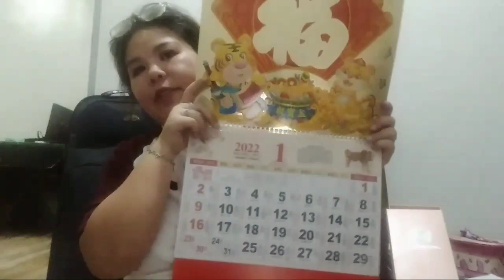Regalo Haul 2022🎁 | late upload | Gracy Quinones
🙋‍♀️Hi guys! Kumusta po sa lahat, so for todays video share ko lang, mga gifts na bigay sa amin ni asawa, from my family in cavite share ko nadin po yung celebration namin ng valentine's day❤💕

So ayern nga guys sana makabisita kayo sa aking munting channel🥰

& Sana makabisita din po kayo sa channel ng aking kapamilya❤:
Sa channel po ni mama

& to my sis inlaw's channel

🙋‍♀️So ayun guys hanggang dito nalang po muna, Kitakits nalang tayo ulit guys sa next ko pong video💕 Love ya'll😘

🌻Another Beautiful Memories installing sa virtual diary ni Gracy Quinones😊💛

Salamat sa pagsama nio sa aking journey.

Thanks to the following:
Van! for my intro
LHANCE for my outro